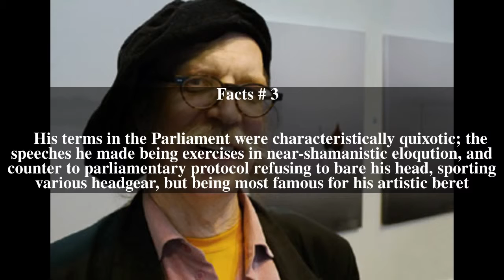Veltto Virtanen Top # 11 Facts